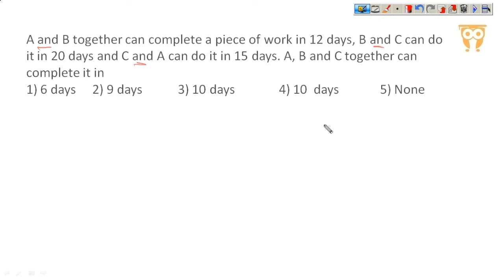Amazing Techniques for Time & Work Advanced Difficult Questions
Multiplication

Multiplication tricks

Vedic Multiplication

Vedic Maths

Vedic mathematics

Quicker Maths

Maths Shortcut

Calculation tricks

Quant tricks

easy calculation

easy multiplication

SSC 2017

IBPS 2017

SSC 2019

IBPS 2019

CLAT preparation

CAT preparation

CMAT preparation

IAS preparation

Government job

Govt jobs

NDA preparation

Bankers adda

Bank po

Bank clerk

Cmat 2017

Cmat exam

Cmat preparation

Cmat lecture

Cmat syllabus

Reasoning tricks

Reasoning

Logical reasoning

Reasoning preparation

IBPS RRB

English grammar

English vocabulary

Banking terms

EPFO exam

Sarkari naukri

MBA Entrance

BBA Entrance

Law Entrance

Law Entrance

GRE GMAT